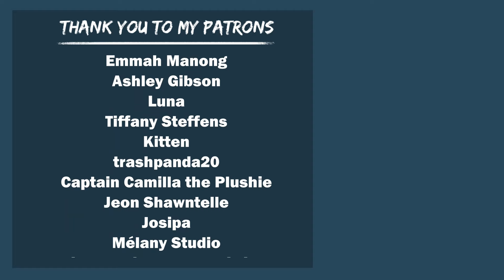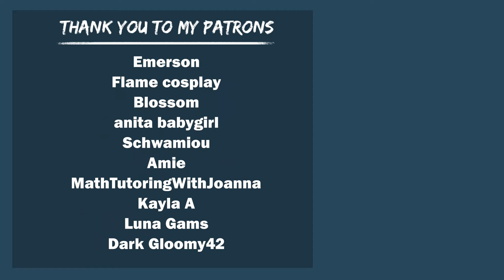Hawks Asks You Out On A First Date (Boyfriend ASMR) | Hawks x Listener